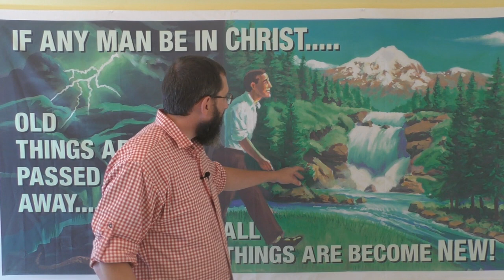What Is The "REAL World"?